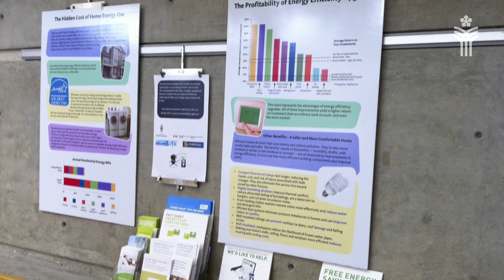Reducing Energy Use in Prince George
The City of Prince George has partnered with BC Hydro, FortisBC and Natural Resources Canada to reduce energy use in the Community.

This program aims to create policies that will lead to lower energy consumption. The City also wants to provide residents with information on how they can reduce their usage, and especially how they can take advantage of grants and programs to save money while saving energy. for programs to help you cut your energy costs now and into the future.